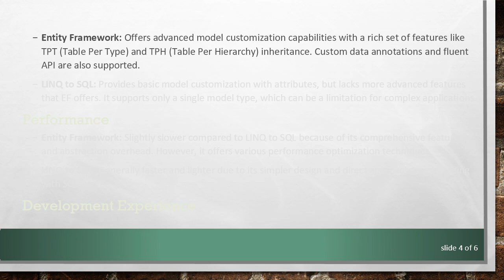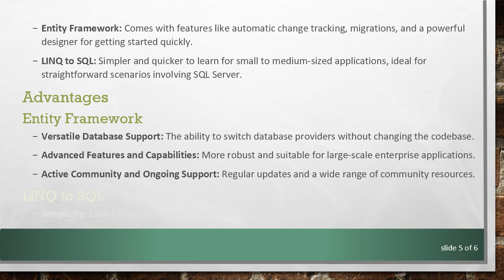Comparing Entity Framework and LINQ to SQL: Key Differences and Advantages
Summary: Discover the key differences and advantages of using Entity Framework versus LINQ to SQL for .NET development. Learn which ORM suits your project's needs better.

In the .NET development world, choosing the right Object-Relational Mapping (ORM) tool can make a significant difference in productivity and performance. This post will explore Entity Framework and LINQ to SQL, emphasizing their key differences and advantages to help you make an informed decision for your projects.

What are Entity Framework and LINQ to SQL?

Entity Framework
Entity Framework (EF) is an open-source ORM for .NET applications. It allows developers to work with a database using .NET objects, eliminating the need for most data-access code. EF supports multiple database providers, making it a versatile tool for projects that might span different database environments.

LINQ to SQL
LINQ to SQL is a component of the .NET framework that provides a run-time infrastructure for managing relational data as objects. It allows querying SQL Server databases using LINQ syntax, naturally integrating with .NET languages like C and VB.NET.

Key Differences

Database Support

Entity Framework: Supports a wide range of databases, including SQL Server, MySQL, PostgreSQL, SQLite, and others through various providers.

LINQ to SQL: Limited to Microsoft SQL Server, making it less flexible for projects that may require different database systems.

Model Customization

Entity Framework: Offers advanced model customization capabilities with a rich set of features like TPT (Table Per Type) and TPH (Table Per Hierarchy) inheritance. Custom data annotations and fluent API are also supported.

LINQ to SQL: Provides basic model customization with attributes, but lacks more advanced features that EF offers. It supports only a single model type, which can be a limitation for complex applications.

Performance

Entity Framework: Slightly slower compared to LINQ to SQL because of its comprehensive features and abstraction overhead. However, it offers various performance optimization techniques.

LINQ to SQL: Generally faster and lighter due to its simpler design and direct approach to interfacing with SQL Server.

Development Experience

Entity Framework: Comes with features like automatic change tracking, migrations, and a powerful designer for getting started quickly.

LINQ to SQL: Simpler and quicker to learn for small to medium-sized applications, ideal for straightforward scenarios involving SQL Server.

Advantages

Entity Framework

Versatile Database Support: The ability to switch database providers without changing the codebase.

Advanced Features and Capabilities: More robust and suitable for large-scale enterprise applications.

Active Community and Ongoing Support: Regular updates and a wide range of community resources.

LINQ to SQL

Simplicity: Easier to set up and use, perfect for smaller applications.

Performance: Faster data operations for straightforward scenarios without the need for advanced ORM features.

Integration: Seamless integration with existing SQL Server environments.

Conclusion

When deciding between Entity Framework and LINQ to SQL, consider the scope and requirements of your project. Entity Framework is the go-to for large-scale applications needing rich feature sets and flexible database support. On the other hand, LINQ to SQL can be advantageous for smaller, SQL Server-exclusive projects requiring simplicity and speed.

Understanding these differences and advantages will guide you in choosing the ORM tool that best fits your development needs.